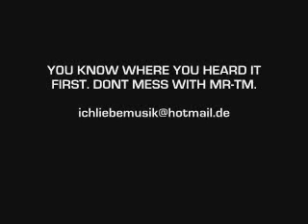Laurence - Wont Be The Same (Simon Blaze Production) (2009)™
Y0U KN0W WHERE Y0U HEARD IT FIRST. D0NT MESS WITH MR-TM.